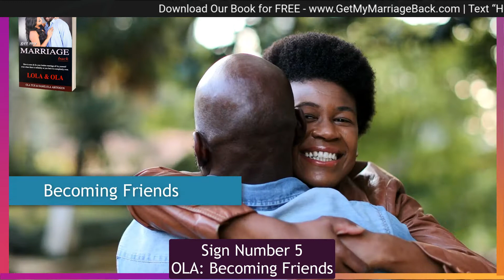5 Positive Signs During Separation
5 Positive Signs During Separation.

Quick story.  About 7 months ago, she decided to go for trial separation but things have basically been in a limbo since then.

At the time, she was 8 months pregnant and taking care of 2 kids at the same time with no help whatsoever from the husband.

She would complain but he would just apologize and promise to work on it; then repeat the same cycle over again.

So she got tired of the empty promises and went for the trial separation.  She thinks she is seeing some changes now but not too sure if he's faking it or he's actually doing the work.

There have been times in the past that she thought things were better even up to a year ago, forgave… but now... she wouldn't even allow him to touch her.

She claims the sex was horrible because of how she felt towards him at the initiation of the trial separation.

Though she took full responsibility for her portion of the decline in the marriage, he refused to see any issues which left her with no choice but to let him figure himself out.

Hence the separation that started 7 months ago.

Now, she is feeling much better but wants to know if there are any positive signs to look out for during this separation to determine if it's working in the favor of the marriage or if it's a lost cause.

So we want to share just five signs with you to look out for to determine if a good and healthy reunion is in sight.

Sign Number 5
Becoming Friends

Sadly in these modern times, most people trying to fight for their marriage end up in big English grammatical echo chambers where all they will learn is how to diagnose their partners psychologically.

You will hear diagnoses such as narcissism, controlling, insecure etc... to the point where they don't know how to recognize normal interaction any longer.

The sad part is that people, even when they are not professionals or have any experience, will make blanket bold statements such as once a... (fill in the blank)... always a (fill in the blank.)

So it becomes extremely hard to see a simple positive sign in separation such as becoming friends again.

Sign Number 4
Sharing Space

Well, the whole point of separation also involves physical distance.  But we are humans and distance, they say, makes the heart fonder.

This is especially true if there was some type of friendship before things went completely left.  If that was the case, friends who are also lovers tend to find their way back into the same space.

Sign Number 3
Share Entertainment

Every separation comes with some damages that can creep back as resentments and try to destroy your marriage even after reconciliation and reuniting back together.

With the right tools, you can and will sustain such forces.

You are in a team together so you ultimately have a better leverage against any outside forces if you are aware of your power as a team.

Sign Number 2
Acceptance

Naturally you are observing your partner.

I say that because you may be using the "no contact rule" as a tool to boost attraction but hopefully-primarily to take time to boost your self confidence and self esteem.

But naturally you are observing your partner… at least occasionally.

We are talking about your spouse here... in the middle of probably the painful experience of separation on both sides.

So you are observing if we are being honest.

In that observation, are you noticing more acceptance of the reality of the possibility of the marriage ending for good?

I know this may be counter-intuitive.

Listen. You are humans like the rest of us here.  If you mistakenly broke your own rule and have sex with your partner during separation, that's could be a positive sign.

Sex can also be a negative sign.  You may just be addicted to a terrible sex-based relationship.

If you are D or P whipped, when you clearly feel terrible emotionally after the session, that's a negative sign.

But if you lined up the other signs from sign number five to two that we previously shared with you, this is definitely a positive sign that you can turn into a foundation.

We are speaking from experience.  We share our own story inside the book "GET MY MARRIAGE BACK" which you can download for free

Lola & Ola Abitogun of LolaAndOLA.com started dating in March of 2004. They fell in love and got married in August 2007. They are blessed with kids. After 10 years of ups and downs with a marriage that was basically non-existent for 2 full years, they’ve found real love at last, got their marriage back. They have also decided to use this medium to share how they did it so that anyone can use it to save and fix their broken marriage.